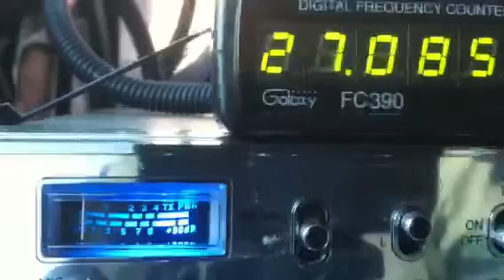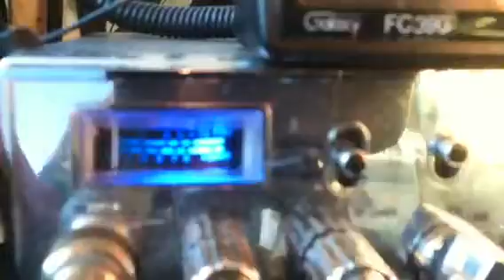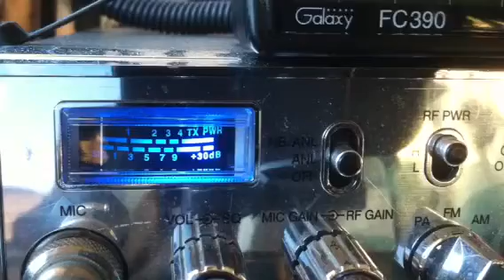Turning the Van (Facing West), 61, Soldier Boy, 44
Hawaii CB skip when I turn the van.